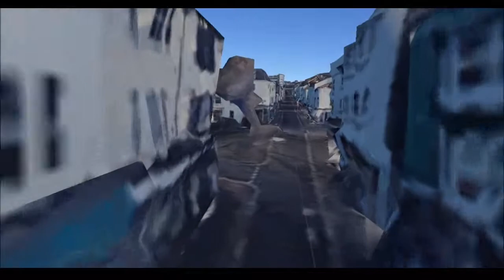Roaming around Brighton in VR